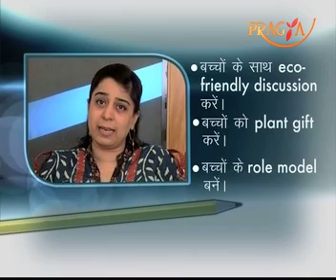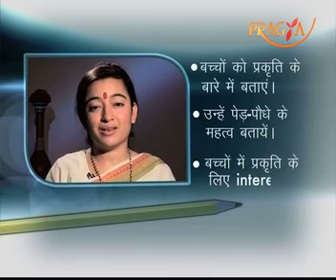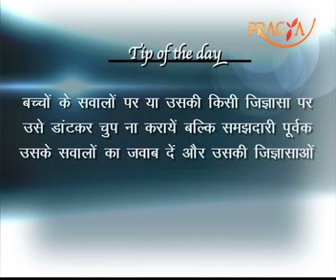Go Green- Shailija Sharma talks about the 'Go Green' on TV Show "Parents Ki Pathshaala"